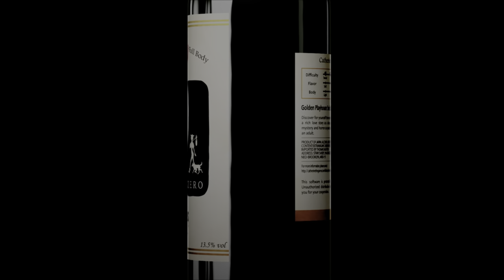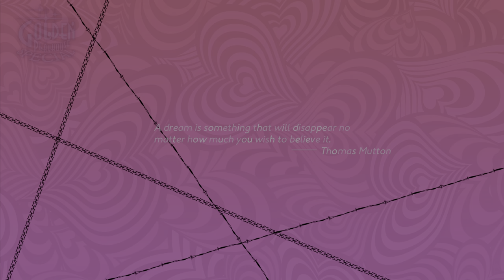Catherine: Full Body Order Playthrough Last Stage - The Cathedral continued...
Perfect Gold on Hard Difficulty

Trophies:-
And So It Begins...
Survive the first nightmare.
On to the Next
Survive a horrifying nightmare.
Freedom!
Solve the mystery of the nightmares.
A Dangerous Pair
Get together forever with Catherine in the end.
The Cheeky Lamb
Peek into the confessional from outside.
Budding Shopper
Purchase an item for the first time.
Tonight's Song Is...
Play a song on the bar's jukebox.
Use an item for the first time. (Golden Playhouse only)
Peppy Stepper
Reach a combo of 100 while climbing. (Golden Playhouse only)
Saved by the Piano
Hear Rin's music during a puzzle. (Golden Playhouse only)
Slippin' Slidin'
Slide across five or more ice blocks, not including the one you start on. (Golden Playhouse only)
Move a heavy block ten times in a row. (Golden Playhouse only)
Indomitable Will
Attempt to move an immovable block twice in a row. (Golden Playhouse only)
Let's Try That Again
Use an UNDO. (Golden Playhouse only)
Clear a stage without crossing a checkpoint. (Golden Playhouse only)
No Time to be Dead
Select Retry after a Game Over. (Golden Playhouse only)
Sake Connoisseur
Hear all of the sake trivia.
Beer Cicerone
Hear all of the beer trivia.
Cocktail Master
Hear all of the cocktail trivia.
Wine Sommelier
Hear all of the wine trivia.
Don't Drink Too Much, Okay?
Order another glass of alcohol.
Squeaky Clean
Wash your face in the bar's bathroom.
Change your mind after heading toward the bar's exit.
Fledgling Climber
Clear the first stage of Babel, the Altar.
Great Climber
Clear the second stage of Babel, the Menhir.
Expert Climber
Clear the third stage of Babel, the Obelisk.
Legendary Climber
Clear the final stage of Babel, Axis Mundi.
Earn your first gold prize at Normal difficulty or higher.
Gold Rush
Earn all gold prizes at Normal difficulty or higher. (Classic or Remix)
This Is El Dorado!
Earn every gold prize.
Persistence Conquers All Things
Listen to the musings of the narrator.